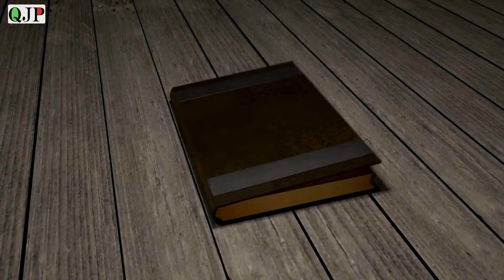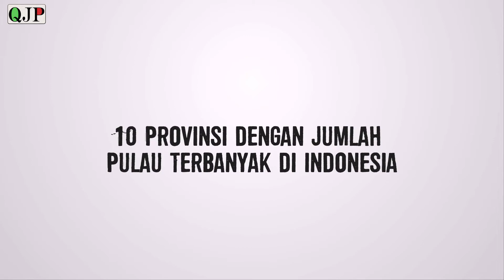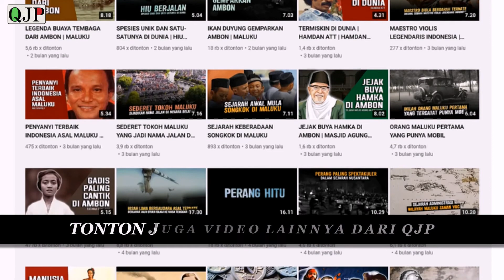10 PROVINSI DENGAN JUMLAH PULAU TERBANYAK DI INDONESIA | MALUKU NO 4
Sebagai negara kepulauan terbesar di dunia, tidak heran apabila Indonesia memiliki jumlah pulau yang sangat banyak, berikut ini adalah 10 Provinsi dengan jumlah pulau terbanyak di Indonesia tahun 2021 menuruut data Badan Pusat Statistik (BPS). selengkapnya simak video diatas..